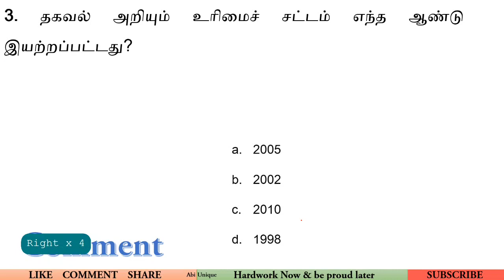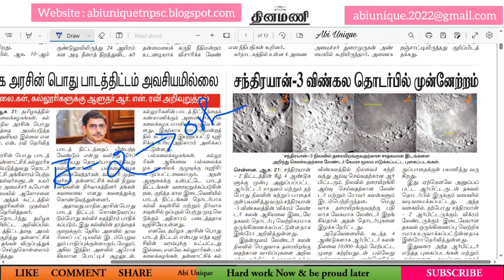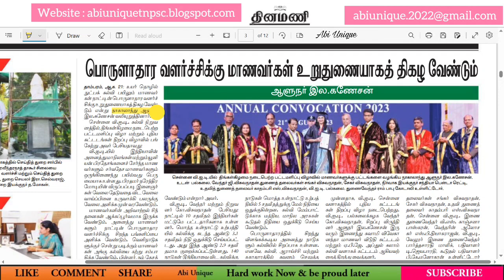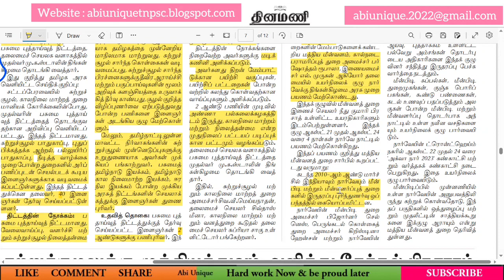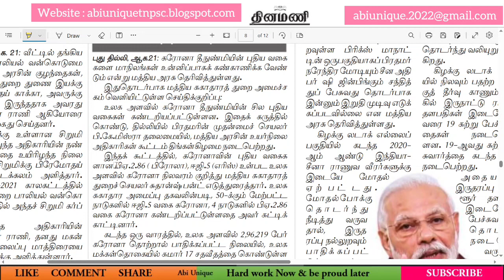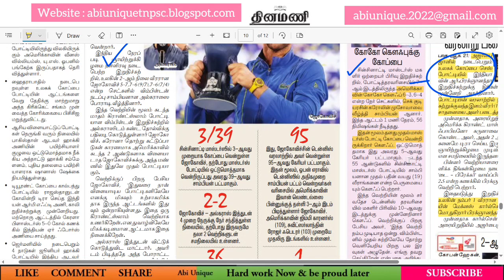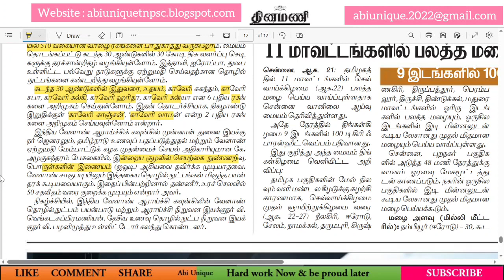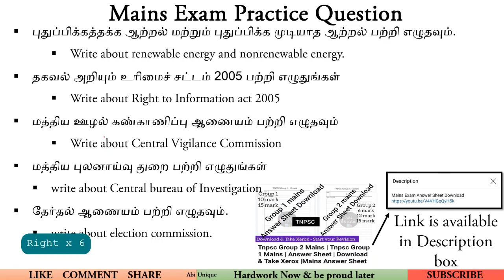23 August 2023 Dinamani Current Affairs in Tamil | TNPSC | VAO | TNUSRB |தினமணி | Newspaper Analysis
Keep Supporting ♥️♥️